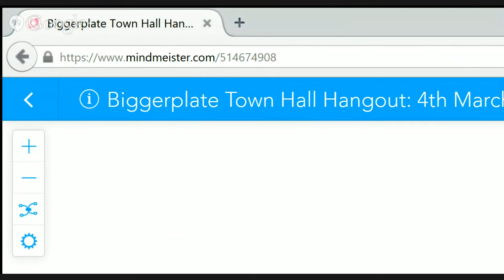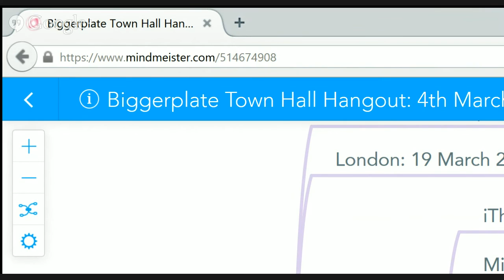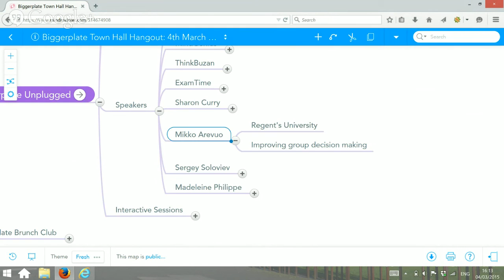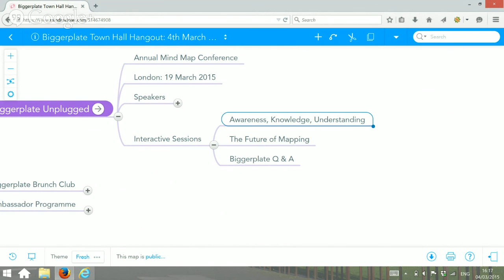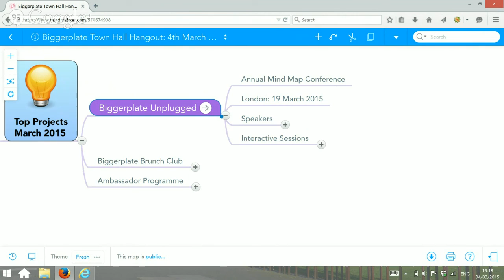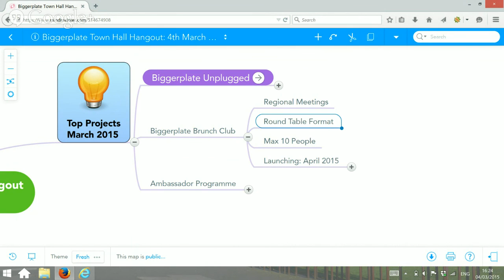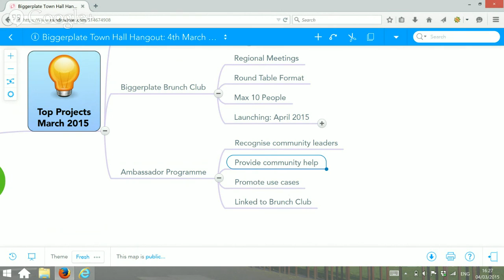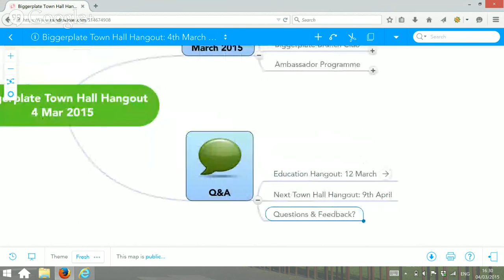Biggerplate Town Hall Hangout - March 2015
Join Biggerplate founder Liam Hughes for our monthly Town Hall Hangout, where we'll be sharing news of current projects and developments underway at Biggerplate, and also answering any questions you may have! Start time is 4:00 pm (London time)